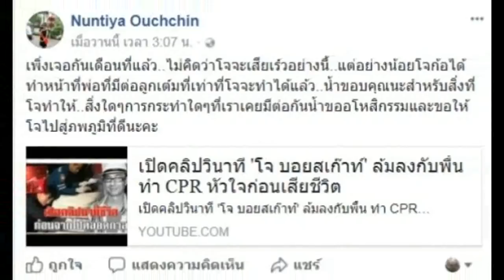เปิดข้อความสุดท้าย!! จาก “น้ำ” อดีตภรรยา ฝากถึง “โจ บอยสเก๊าท์”